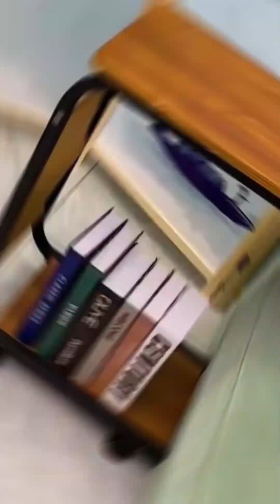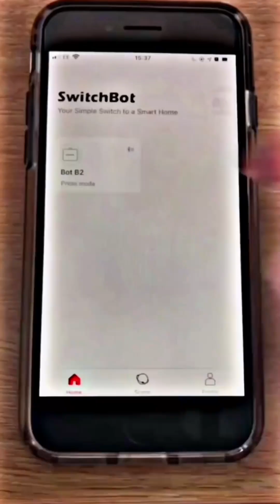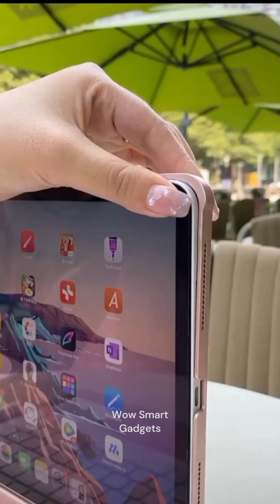Smart Appliances! 😍 New Gadgets For Home/ (Inventions & Ideas) Wow Smart Gadgets! 4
✔👉Wow Smart Gadgets! Smart Appliances, 😍 New Gadgets For Every Home/ Versatile Utensils(Inventions & Ideas)
✔If You Enjoyed This Videos Please Give It A Thumbs

❤ New Gadgets & Versatile Utensils For Home .  Appliances, Make Up, Smart Home | New Home Items Wow Smart Gadgets...

✔😍Smart Appliances, New Gadgets For Every Home/ Versatile Utensils(Inventions & Ideas)/Makeup Kitchen
✔Hilarious CCTV Fails Of 2022 | Fail Army
✔Best oddly satisfying and relaxing video for stress relief ep.22 ||
✔Oddly Satisfying Video 😲😲 Những Video thỏa mãn người xem từ Tik Tok P.50
✔Clean like a professional | Chinese Cleaning House | Smart Home Gadgets | Smart Life
✔Amazing home gadgets😍appliances and ideas💥 منظمات وادوات وأجهزة وأفكار هائلة لكل منزل
✔CASA DE VERANO VS. CASA DE INVIERNO || ENORMES MANUALIDAD
✔33 IDEAS DE CÓMO REUTILIZAR PLÁSTICO EN CASA
✔interesting videos satisfy viewers and music helps you relieve stress
✔Cats make food 2022 "That Little Puff" tiktok Compilation New
✅मजेदार हेलोवीन मज़ाक | DIY हेलोवीन विचारों BaRaDa Challenge

🤔If You Enjoyed This Videos Please Give It Thumbs Up! and if you have any quires so please use the comment box.Wow Smart Gadgets.

                      💥THANKS💥